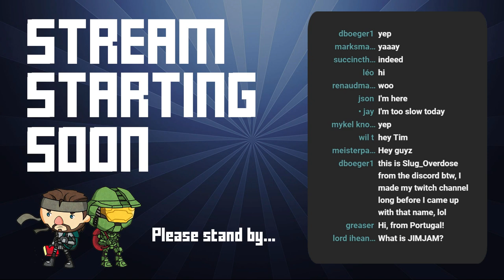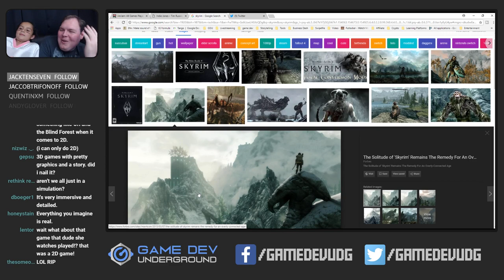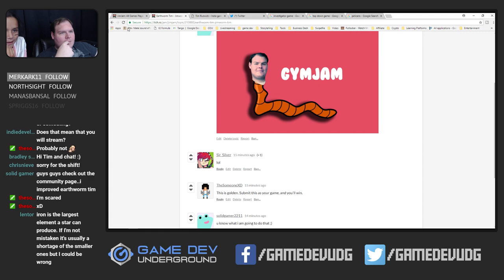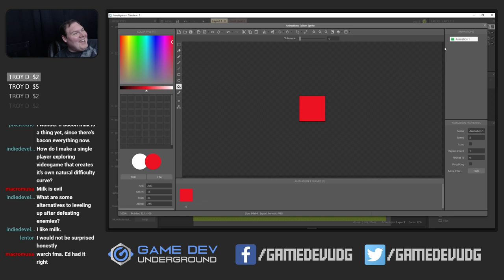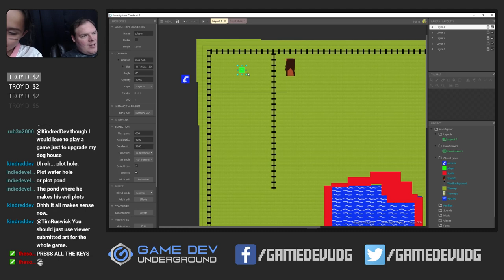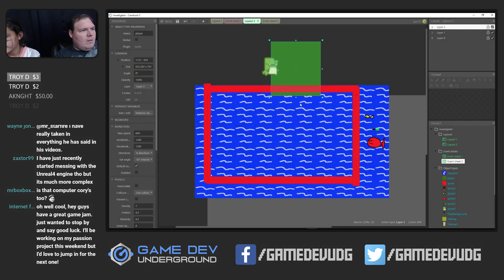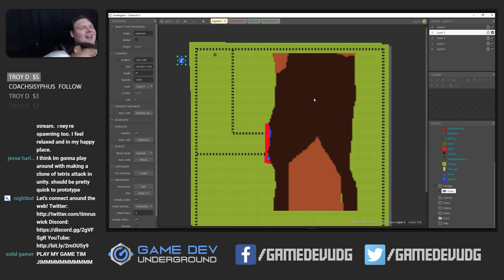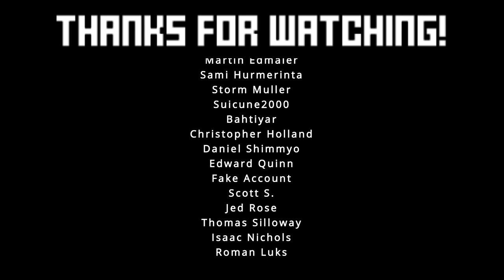JIMJAM! Theme Goes Live At 8PM EST!